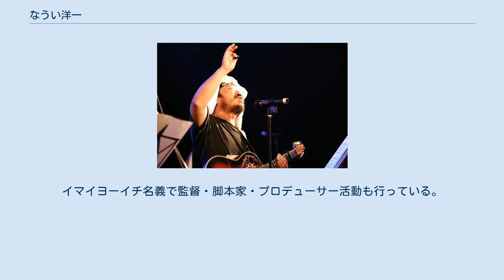なうい洋一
2010年9月23日埼玉県西川口ライブハウスハーツにて撮影。
 なうい洋一（なういよういち、1967年1月3日 - ）は、東京都足立区出身の歌手、作詞家、作曲家。
イマイヨーイチ名義で監督・脚本家・プロデューサー活動も行っている。
本名は今井洋一。
今井商店 by イマージュタイム所属。
 Album Singles wish～たくさんの愛に包まれて（作曲） リスク（作詞・作曲） ギフト（作詞・作曲） insider（作詞・作曲） CLOSE（作詞・作曲） マイフレンド（作詞・作曲） START OF LOVE LIVE（作詞） ブーケトス（作詞・作曲） LIVING（作曲） あの人を忘れさせて下さい（作詞・作曲） セカンドシート（作曲） 本当の時間（作詞・作曲） お前の気持ちは解るまい（作詞・作曲） 劇中 アルバム　福袋（イマージュタイム　ITM-G053） アルバム　山賊（イマージュタイム　ITM-G051） エンドロール　（アルバム　ゴトーチバンドアーカイブ episode φ　CD：越谷ストリーム　音楽配信：イマージュタイム） 夜　（アルバム　ゴトーチバンドアーカイブ episode φ　CD：越谷ストリーム　音楽配信：イマージュタイム）